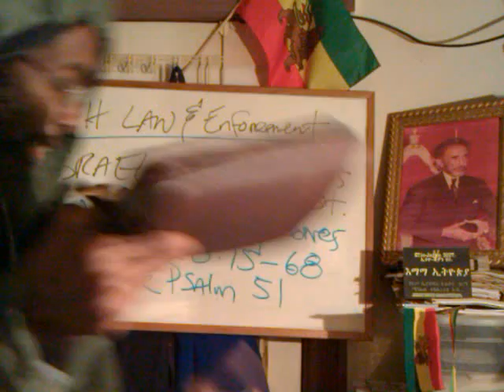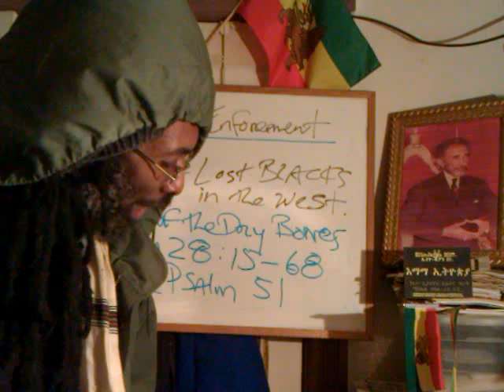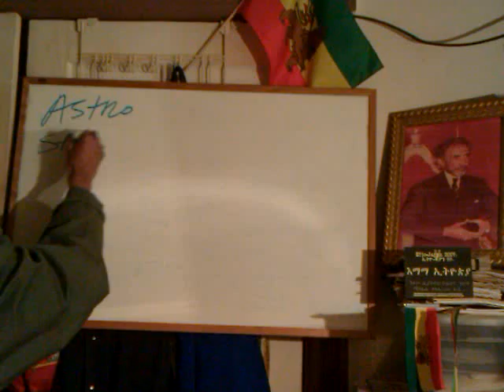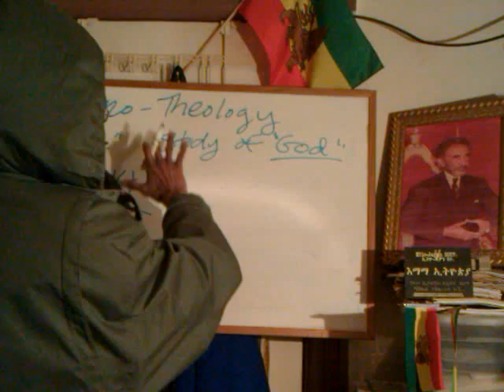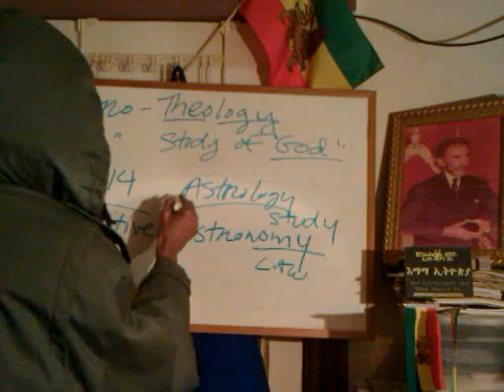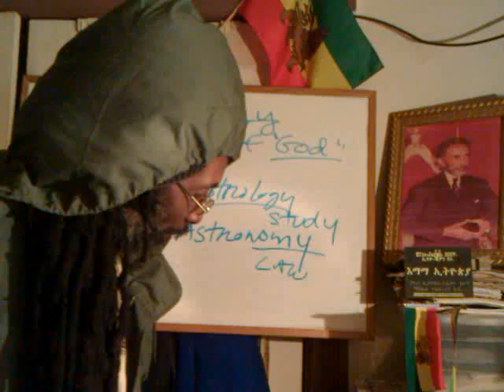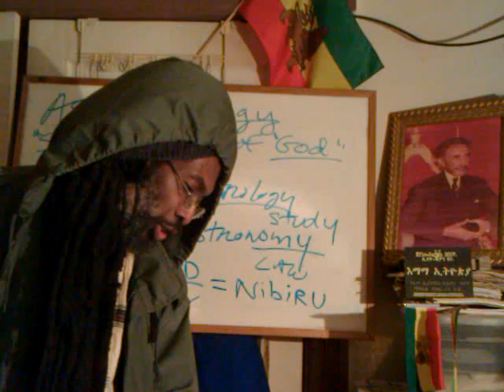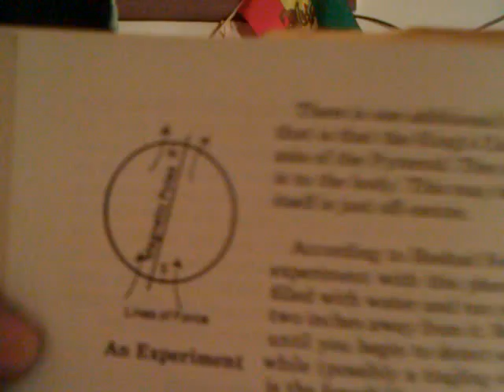pt2 JAH'S STARS, HEAVENS & TRUE MEANING OF ASTROTHEOLOGY In Holy Bible (Torah Study) - Ras Iadonis